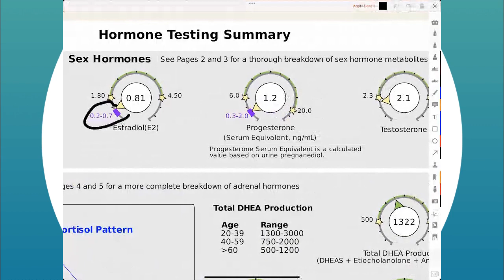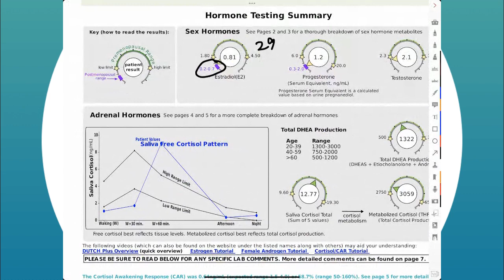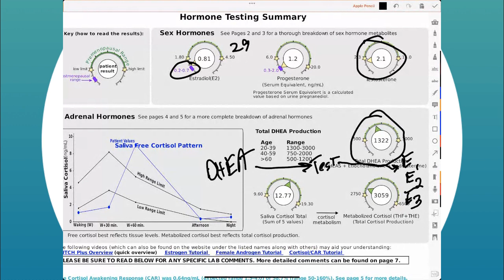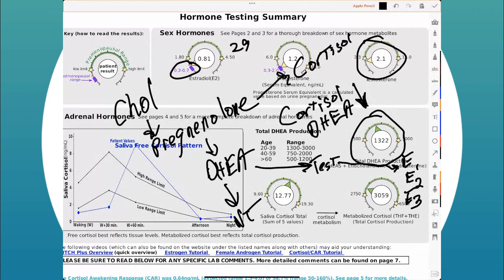7 O Clock Talk Adrenals Fatigue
Adrenal fatigue is incredibly underated and if you don't address it, most likely things will come back over and over.